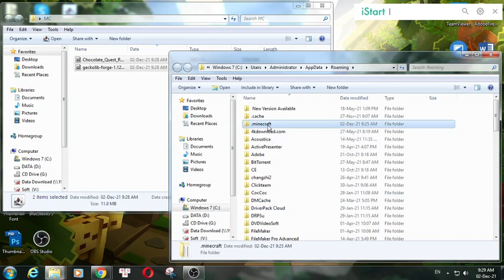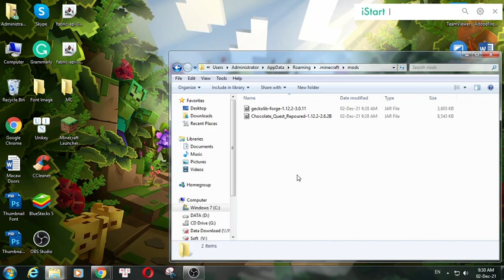Chocolate Quest Repoured Mod 1.12.2 & Tutorial Downloading And Installing For Minecraft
I will guide you through the detailed steps, from which you will find your download Chocolate Quest Repoured Mod 1.12.2 and install it easily.

Description Chocolate Quest Repoured Mod:
CQR is a redesign of Chocolate Quest (though you might know it as better dungeons) for Minecraft 1.12.2, and probably eventually the future.

How to install Chocolate Quest Repoured Mod
1. Download the Chocolate Quest Repoured Mod APK you want to install.
2. Navigate to your phone settings menu then to the security settings. Enable the Install from Unknown Sources option.
3. Use a file browser and navigate to your download folder. ...
3. The Chocolate Quest Repoured Mod  APK should safely install.